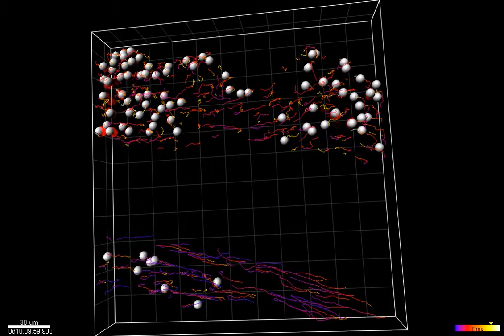Animation of Aiptasia Pallida with Zooxanthellae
Image submitted to the Insight Awards 2011 by Ms. Camille Paxton, Oregon State University.

Animation of overnight timelapse of Aiptasia Pallida (Anenome) with Zooxanthellae over 13 hours in a Heat Stressed (33C) situation. Blue is DAPI label of Nuclei, Red is autofluorscence of Zooxanthellae, and grey is DIC channel.

For more scientifically captivating and visually stunning movies and images please